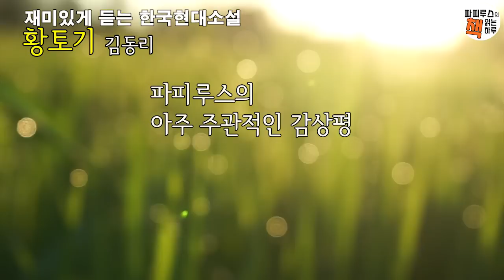황토골에 내려오는 전설과 남녀 네명의 파란만장 스토리 [황토기]김동리단편소설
00:00:00 작품소개
00:02:01 본문 낭독
01:07:35 파피루스의 아주 주관적인 감상평